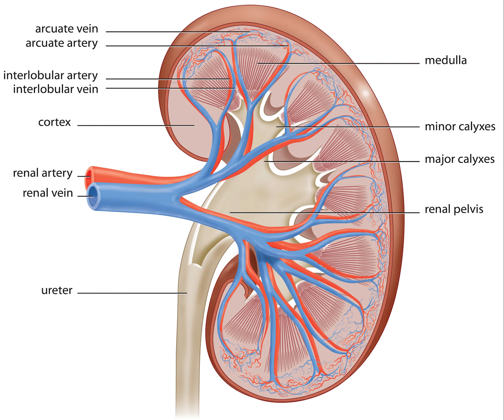ANATOMY OF THE KIDNEYS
A Danish study measured the median renal length to be 11.2 cm (4+7⁄16 in) on the left side and 10.9 cm (4+5⁄16 in) on the right side in adults. Median renal volumes were 146 cm3 (8+15⁄16 cu in) on the left and 134 cm3 (8+3⁄16 cu in) on the right.

Gross anatomy.

The functional substance, or parenchyma, of the human kidney is divided into two major structures: the outer renal cortex and the inner renal medulla. Grossly, these structures take the shape of eight to 18 cone-shaped renal lobes, each containing renal cortex surrounding a portion of medulla called a renal pyramid. Between the renal pyramids are projections of cortex called renal columns. Nephrons, the urine-producing functional structures of the kidney, span the cortex and medulla. The initial filtering portion of a nephron is the renal corpuscle, which is located in the cortex. This is followed by a renal tubule that passes from the cortex deep into the medullary pyramids. Part of the renal cortex, a medullary ray is a collection of renal tubules that drain into a single collecting duct.

The tip, or papilla, of each pyramid empties urine into a minor calyx; minor calyces empty into major calyces, and major calyces empty into the renal pelvis. This becomes the ureter. At the hilum, the ureter and renal vein exit the kidney and the renal artery enters. Hilar fat and lymphatic tissue with lymph nodes surround these structures. The hilar fat is contiguous with a fat-filled cavity called the renal sinus. The renal sinus collectively contains the renal pelvis and calyces and separates these structures from the renal medullary tissue.

The kidneys possess no overtly moving structures. The kidneys receive blood from the renal arteries, left and right, which branch directly from the abdominal aorta. Despite their relatively small size, the kidneys receive approximately 20–25% of cardiac output in adult human. Each renal artery branches into segmental arteries, dividing further into interlobar arteries, which penetrate the renal capsule and extend through the renal columns between the renal pyramids. The interlobar arteries then supply blood to the arcuate arteries that run through the boundary of the cortex and the medulla. Each arcuate artery supplies several interlobular arteries that feed into the afferent arterioles that supply the glomeruli.

Blood drains from the kidneys, ultimately into the inferior vena cava. After filtration occurs, the blood moves through a small network of small veins (venules) that converge into interlobular veins. As with the arteriole distribution, the veins follow the same pattern: the interlobular provide blood to the arcuate veins then back to the interlobar veins, which come to form the renal veins which exiting the kidney .

Nerve supply.
The kidney and nervous system communicate via the renal plexus, whose fibers course along the renal arteries to reach each kidney. Input from the sympathetic nervous system triggers vasoconstriction in the kidney, thereby reducing renal blood flow. The kidney also receives input from the parasympathetic nervous system, by way of the renal branches of the vagus nerve; the function of this is yet unclear. Sensory input from the kidney travels to the T10-11 levels of the spinal cord and is sensed in the corresponding dermatome. Thus, pain in the flank region may be referred from corresponding kidney.

Microanatomy.
Renal histology is the study of the microscopic structure of the kidney. Distinct cell types include:

Kidney glomerulus parietal cell
Kidney glomerulus podocyte
Kidney proximal tubule brush border cell
Loop of Henle thin segment cell
Thick ascending limb cell
Kidney distal tubule cell
Collecting duct principal cell
Collecting duct intercalated cell